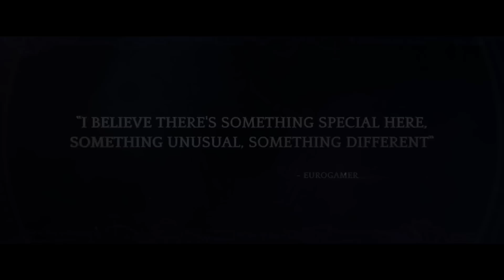Torment: Tides of Numenera | Annoucment trailer | PS4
The new science-fantasy epic is coming to PlayStation 4

Explore Earth one billion years in the future in the science-fantasy setting of Numenera. Discover the Ninth World built on the bones of eight advanced civilizations and leave your own mark on it. Make thousands of essential choices, face the consequences, and meet death incarnated as you seek the answer to the ultimate question: What does one life matter?

Torment: Tides of Numenera is a thematic successor to Planescape: Torment, one of the greatest computer RPGs ever created. The new game explores similar deep and personal themes of life, mortality, and sacrifice, challenging players to take intellectual stances and make moral decisions.